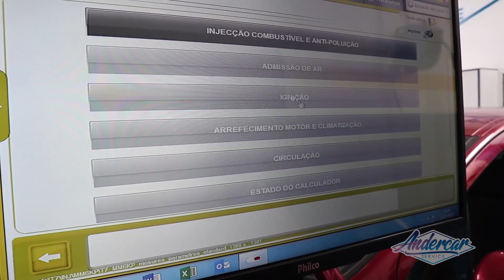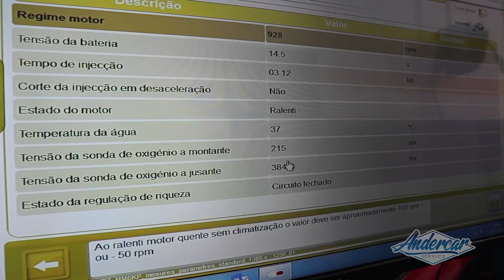Peugeot 408 cheiro forte de combustível ao ligar o ar condicionado e consumo elevado de combustível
Oficina especializada na linha francesa Peugeot citroen e Ds - Andercar SERVICE
Agende seu veículo via WhatsApp  Treinamento al4

Peugeot: 206, 207, 208, 306, 307, 308, 407, 408, 508, 2008, 3008, 5008, Rcz, Partner
Citroen: C3, C3 Picasso, Air Cross, C4 Picasso, C4 Pallas, C4 Lounge, C4 VTR, C4 HB, C5, C5 Tourer, C5 X7 C6, XSara, XSara Picasso, Berlingo
DS: DS3, DS4, DS5, THP, AL4 AT6 AT8 Oficina , especializada, Psa,Peugeot , Citroen ,Ds